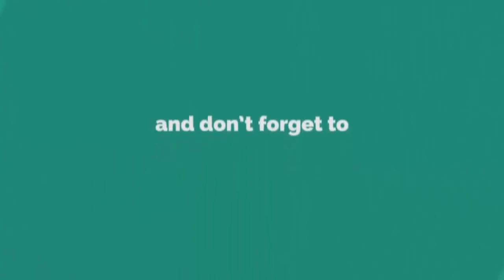এই প্রথম নিজে এলাকায় মাহফিল।। দেখার মতো ছিল। Mufti Abdullah new waz 2022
╔ ஜ۩۩ஜ ╗
╚ ஜ۩۩ஜ ╝

꧁꧂▫▫ পানকৌড়ি মিডিয়া ▫▫꧁꧂

২০২২সালের​​​​​​​​​​​​ ওয়াজ
ইসলামিক​​​​​​​​​​​​ ভিডিও
✍️ খতিবুল উম্মাহ্ হযরত মাওঃ মুফতী আব্দুল্লাহ ।
✍️ প্রিন্সিপাল... মাদ্রাসাতুল উলুমিল ইসলামিয়া গুলশান মাদ্রাসা, ঢাকা।
✍️ পরিচালক. * আন-নাহদাহ ইসলামী একাডেমী
                       * নাহদাতুল ইলম ইসলামি পাঠাগার
                       * নাহদাতুল ইলম গবেষণা সেন্টার
✍️ ইমাম. বোনানজা গ্রূপ মসজিদ , গুলশান ২, ঢাকা।
🔹✔কোন টাইপের ভিডিও🔹
১:- কুরআন তিলাওয়াত
২:- ইসলামী সংগীত
৩:- ওয়াজ ✔

▶️✅ Lecturer: মাওঃ মুফতী আব্দুল্লাহ
▶️✅ Directed by : জুলফিকার আলী
▶️✅ Produced:  পানকৌড়ি শিল্পীগোষ্ঠী
▶️✅ Record Label: পানকৌড়ি স্টেডিও

.🙏🌼একটি অনুরোধঃ-🌼🙏.

.⚠️সতর্ক বানিঃ-⚠️.

থাকবেন।

---আল্লাহ হাফেজ